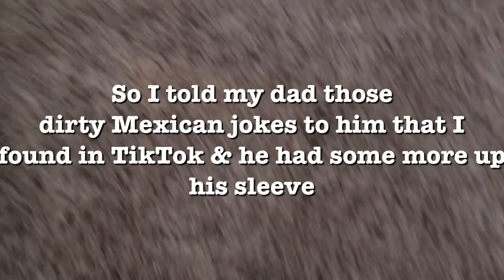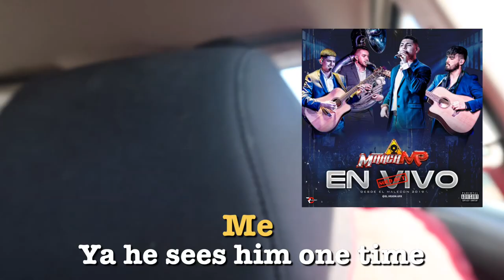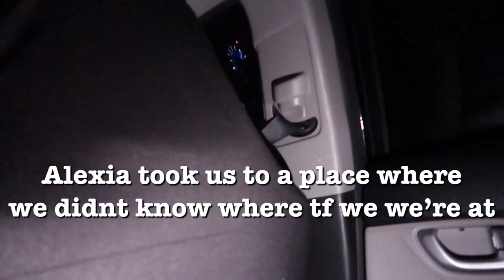HE DIDN'T LIKE HIS SURPRISE..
Surprised him with a banana lol

Merch will come out on the next vlog just didn't have time to do my photoshoot

It's March & to those of you who been watching since day 1, I'm almost a year Vlogging!!

Puro HTown Baby

Quick Catch More On My Stories!!

Friends in video :

Lalo Juarez
Snapchat @ talegre4 Instagram @ lalojuarez10 Twitter @10Lalojuarez

Paulina
Snapchat @ paulina_2309 Instagram @ Paulinaaromero__ Twitter @ PaulinaRomero11

Joel Juarez
Snapchat @ juarezj_14 Instagram @ juarezj14 Twitter @tibsjuarez14

Bryan Mercado
Snapchat @ mercado01 Instagram @ mercado_2323 Twitter @ Babyboi232

Carlos Gonzalez
Snapchat @savagecg Instagram @ cgonza3 Twitter @ carosdgk7

Jackie Juarez
Snapchat @ jacksterz18 Instagram @ jakyj18

Cristian Juarez
Snapchat @ Cristianj_14 Instagram @ juarezc4

Alexia Figueroa
Snapchat @ alexiafigueroa7 Instagram @ alexiafigueroaaaa Twitter @ figueroaaa2

Karina Cosio
Snapchat @ karinacosio23 Instagram @ kcosio23 Twitter @ CKarina23

Felipe Esquivel
Snapchat @ esquivelfelipe Instagram @ ghosted_evox

Blas Esquivel
Snapchat @ blasjunior  Instagram @ blas_junior17

Daniel Juarez ( Commander)
Snapchat @ djh.6 Instagram @ juarezj6

Chabe Escobar
Snapchat @ chabelita_9 Instagram @ chabe_escobar04

Marlen Hernandez
Snapchat @ marmarkyungsoo Instagram @ marlenjohana__

Vicky Espino
Snapchat @ vickyespino Instagram @ vickyespino